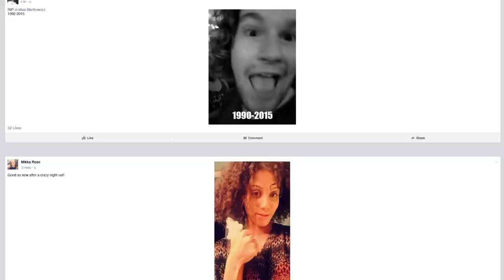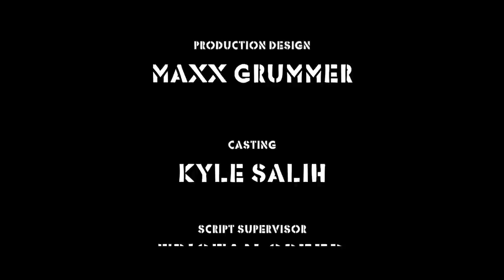Collage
"Are you most people?"

Best enjoyed with headphones or external speakers.

Spring 2015 senior thesis film

Directed, written, and produced by: Jason Nelken and Arun Miriyala
Director of Photography: Andy Fronczak
Executive Producers: Hazar Eskandar and Gabriela Garza-Laínez
Editor: Tom Hohle